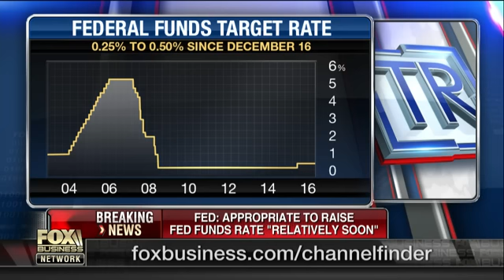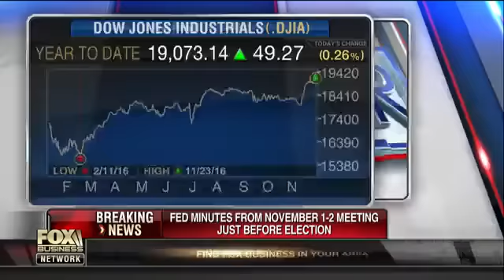The Trump trade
Wall Street Journal U.S. News Editor Glenn Hall and Heritage Capital President Paul Schatz analyze minute’s from the Fed’s November meeting.